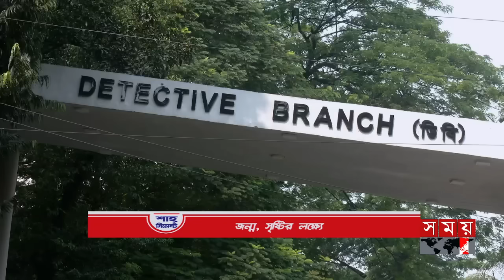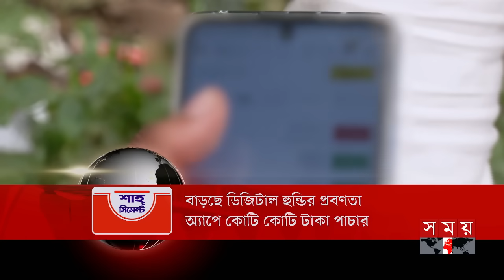শীর্ষ সংবাদ | দুপুর ২টা | ০৩ নভেম্বর ২০২৩ | Somoy TV Headline 2pm | Bangladeshi News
* শেষ হচ্ছে অপেক্ষা। মেট্রোরেলের আগারগাঁও থেকে মতিঝিল অংশের পরীক্ষামূলক চলাচল। কাল উদ্বোধন করবেন প্রধানমন্ত্রী। বাঁচবে অন্তত ৪ কর্মঘণ্টা।

* এবারও হজে বিমান ভাড়া ধরা হয়েছে স্বাভাবিক সময়ের চেয়ে তিনগুণ। বাড়তি খরচের কারণেই পূরণ হচ্ছে না কোটা। সদিচ্ছা থাকলে কমানো সম্ভব/বলছে হাব।

* ডলার সংকটের মধ্যেই বাড়ছে ডিজিটাল হুন্ডি। অ্যাপে কোটি কোটি টাকা পাচার। খেলাপি ঋণসহ অবৈধ অর্থ উপাজর্ন বন্ধ করলে মিলতে পারে সুফল। মত অর্থনীতিবিদের।

* ২২ দিনের নিষেধাজ্ঞা শেষে আবারও দলে দলে নদীতে ছুটছেন জেলে। ঝাঁকে ঝাঁকে ইলিশ নিয়ে ফিরছে ট্রলার। ঋণ পরিশোধ করে ঘুরে দাঁড়ানোর আশা।

* গাজায় রাতভর একের পর এক গোলাবর্ষণ। শহর ঘিরে রেখে ইসরাইলি সেনাদের অভিযান। গোপন সুড়ঙ্গ থেকে পাল্টা হামলা হামাসের। তেল আবিবকে সহায়তায় মার্কিন কংগ্রেসে বিল পাস।

Somoy TV: t.ly/Se1z
Somoy TV Bulletin: t.ly/iqIq
Somoy Entertainment: t.ly/3dWC
Somoy Sports: t.ly/iASp
SOMOY TV ISLAMIC: t.ly/zU6a

Somoynews.tv: t.ly/Y7ab
খেলার সময়: t.ly/xJ5H
সময়ের গল্প: t.ly/EW3M
এ সময়ের বাণিজ্য : t.ly/m3ir

Groups:
Somoy TV (Official)✅: t.ly/ajiO
Somoy Entertainment✅: t.ly/8CLh
Somoy Business✅: t.ly/4xaJ